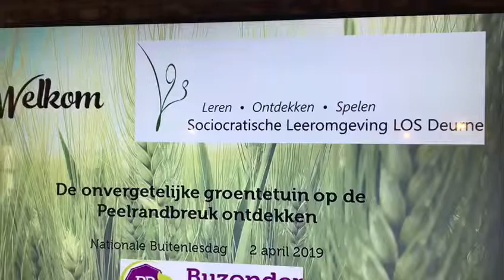Buitenlesdag 2019 04 02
Nationale Buitenlesdag bij boer Henk in Deurne op 2 april 2019